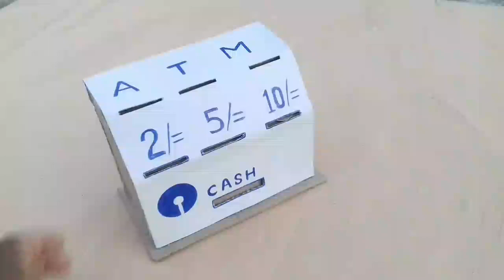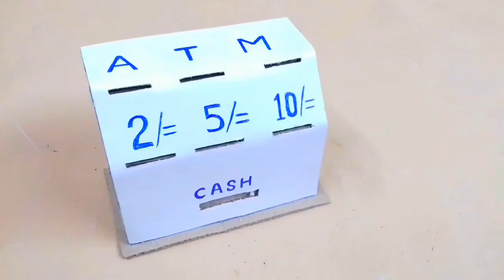Cardboard ATM machine ll how to make atm machine with cardboard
This video i will showing you how to make school project atm machine with cardboard atmmachine coin saving machine